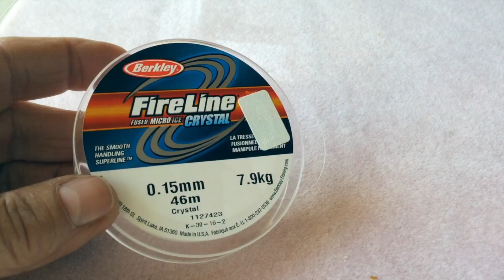Tutorial 0recchini filigrana sarda con rivoli 14 mm.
fireline 0,15